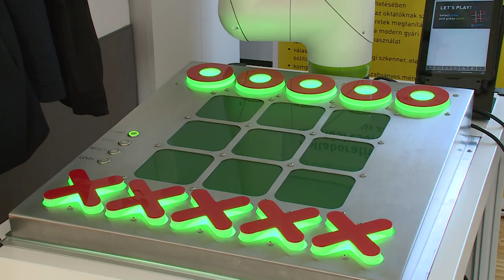CONNECTIVITY, DIGITALIZÁCIÓ, IPARI MEGOLDÁSOK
Digitalizáció, gyorsabb termelékenység és a mesterséges intelligencia használata az iparban – főként ezek közül a témák közül válogattak az előadók szerda délelőtt az Óbudai Egyetem szimpóziumán.